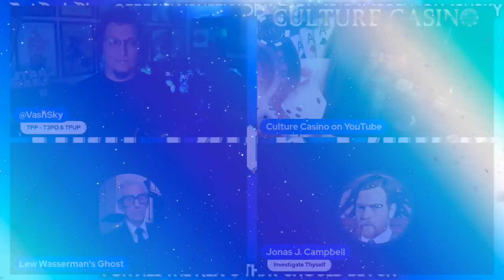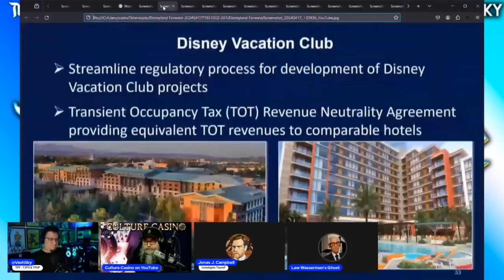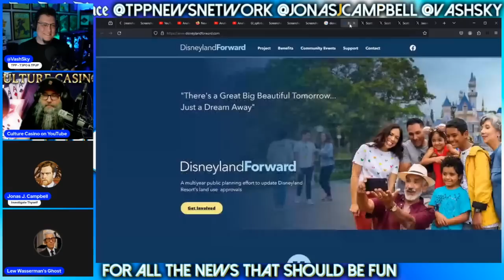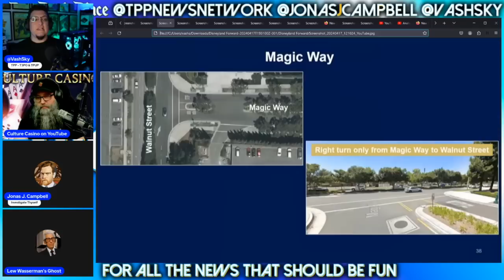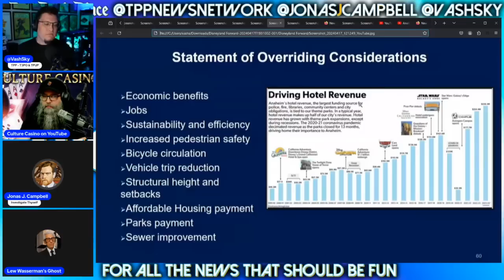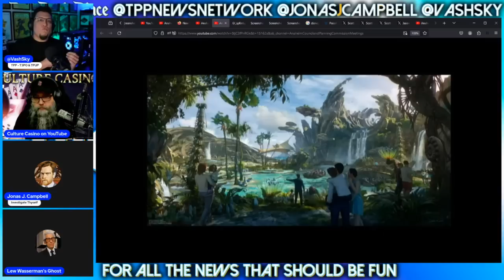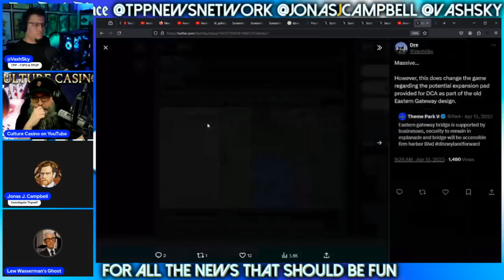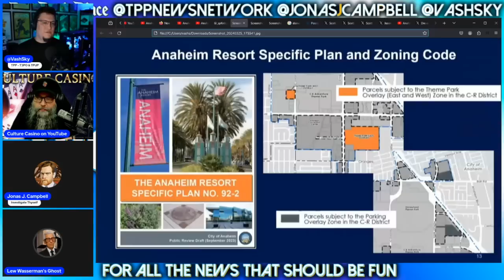Disney Survives EIGHT HOUR Meeting to Get Approval on The BIGGEST Disneyland Expansion EVER!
feat. @JonasJCampbell, Vash Sky and L.W. Ghost of @ThatPodPlace and @CultureCasino